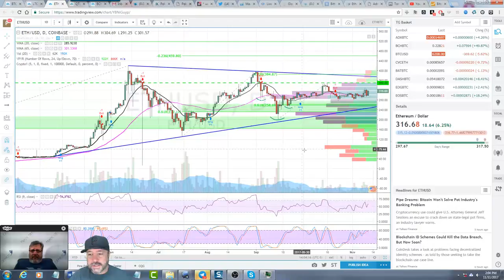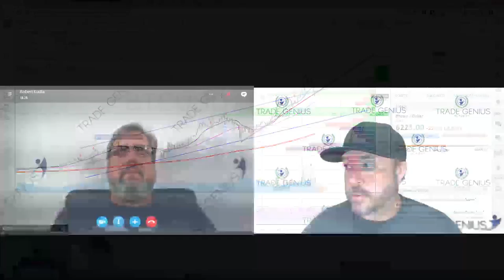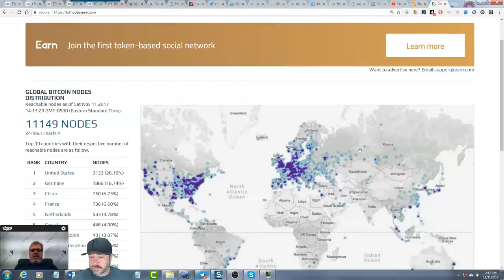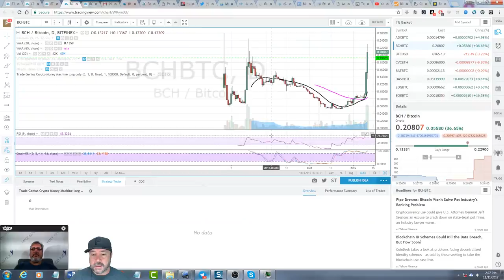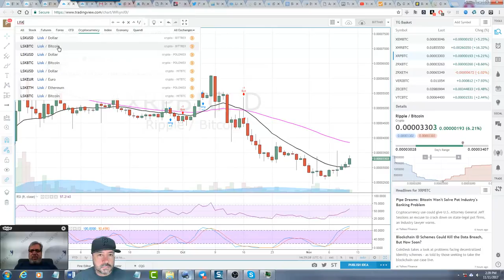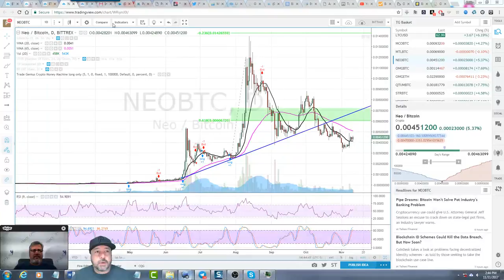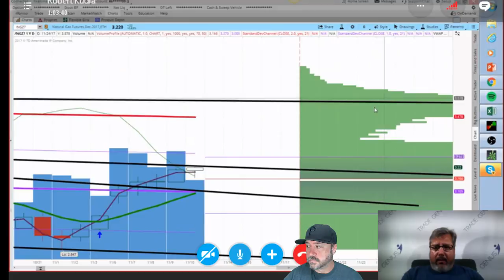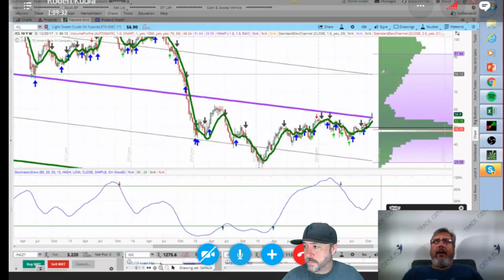Bob & Phil Show - BITCOIN ALTCOIN BCASH STOCKS COMMODITIES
Twitter.com/Thetradegenius
Instagram.com/Thetradegenius